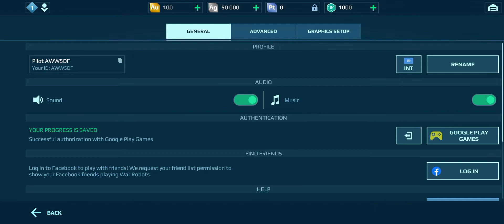Realme 8 - War Robots Remastered Gameplay 2022 Ultra Realistic Graphics Robot Game [Ram 8gb]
so without hd texture this game does support 60fps once you download the high graphics it will say 60fps doesn't support for realme 8 cause it's slightly demanding I guess also 100 million was downloaded from the google playstore I think it's so popular enjoy

Hint
| Hd texture size 2gb so after installing high graphics that mean remastered version also included I guess
| Super playable super optimize for realme 8
| doesn't get heating issue
| system graphics driver was enable
| specs:- Realme 8 ram 8gb version 4g not 5g not pro model u.i. 2.0 internet connection 10mbps was used also with 5ghz dual band router